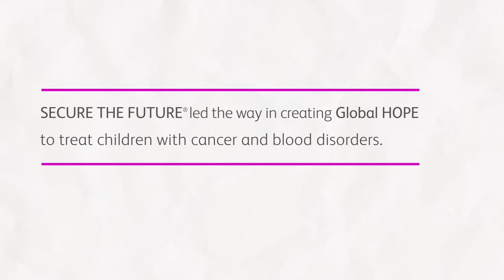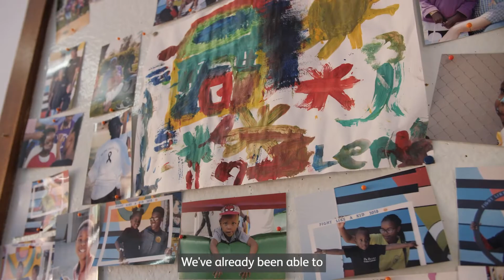Bristol Myers Squibb Foundation helps achieve milestones for patients in sub-Saharan Africa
The country of Botswana made news in late 2021 for being the first country with a high HIV burden to effectively eliminate mother-to-child transmission of HIV. The Bristol Myers Squibb Foundation’s SECURE THE FUTURE® program played a role in helping Botswana achieve this extraordinary milestone by leading a coalition of public and private institutions that built healthcare infrastructure, trained professionals and surmounted many barriers to care. Later, the BMS Foundation harnessed the assets developed through SECURE THE FUTURE in the fight against pediatric cancers and blood disorders in sub-Saharan Africa through its Global HOPESM (Hematology-Oncology Pediatric Excellence) program.